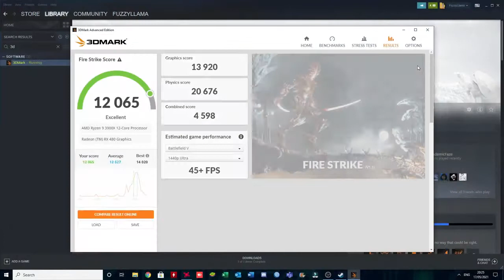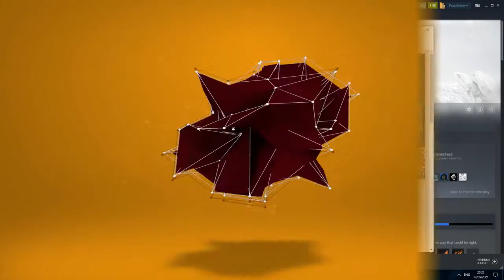Benchmark for the RX480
This video is linked to the RX 480 Review :D